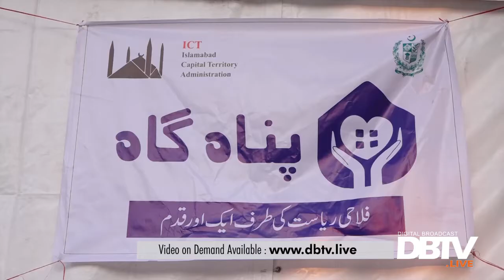We are thankful of PM for providing shelter homes to homeless and labourer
We are thankful of PM for providing shelter homes to homeless and laborer